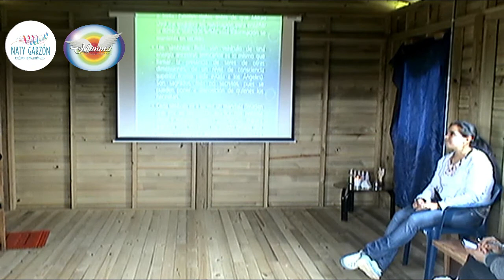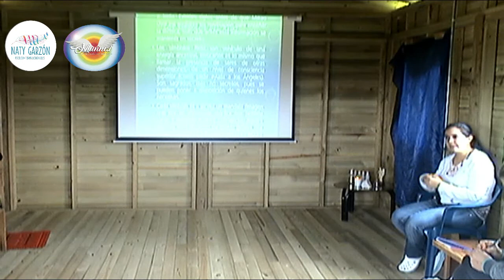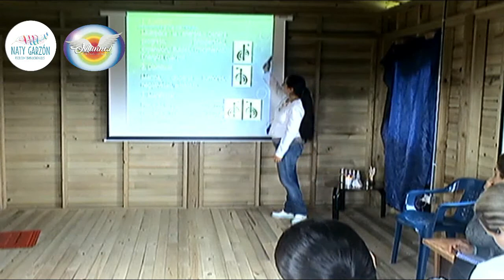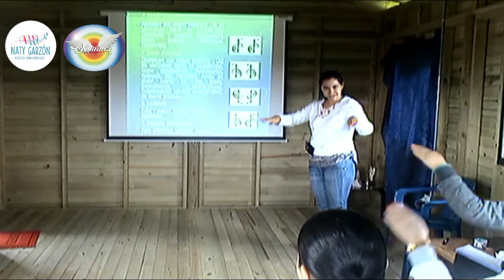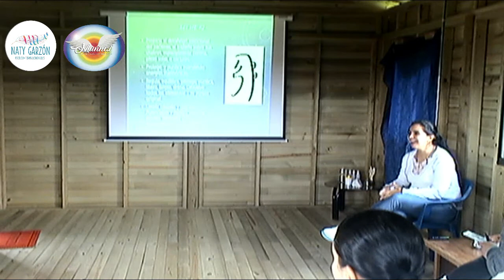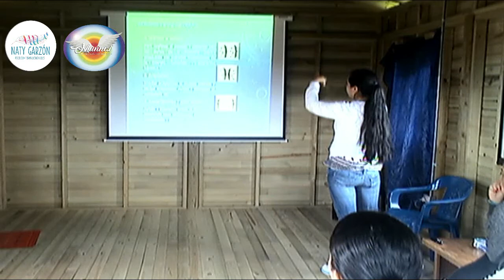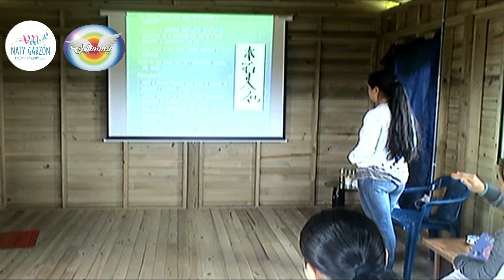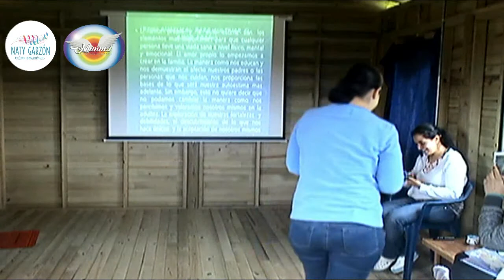Reiki Angelical: Grupo1 : 10/06/2018